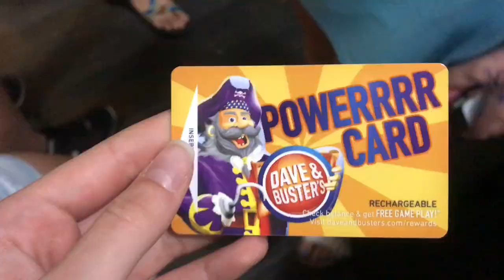Pitt Bridge Academy 2018 - vlog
A vlog of my time at the university of Pittsburgh at the summer bridge and leadership program. I absolutely loved this program and love the people I met here. Highly recommend it!! Enjoy the video!